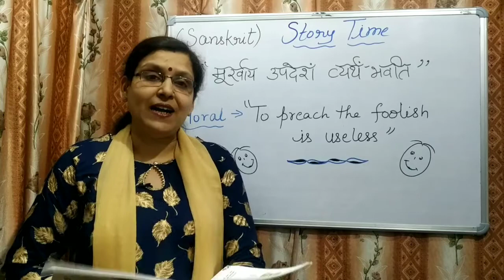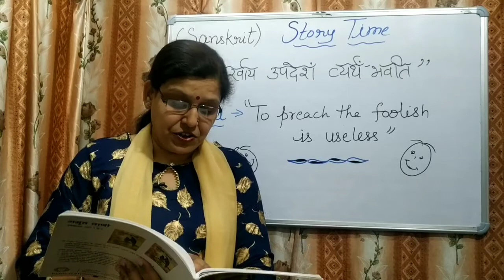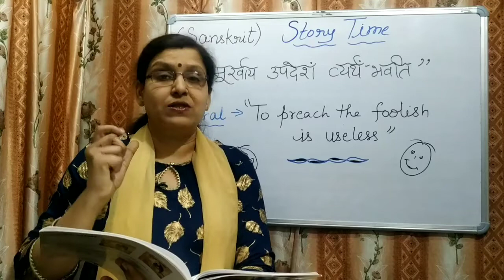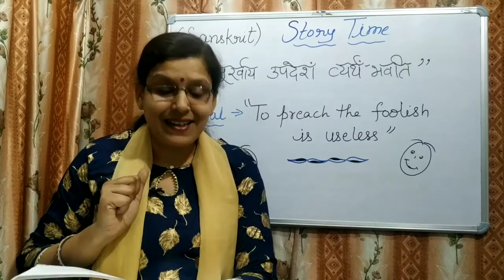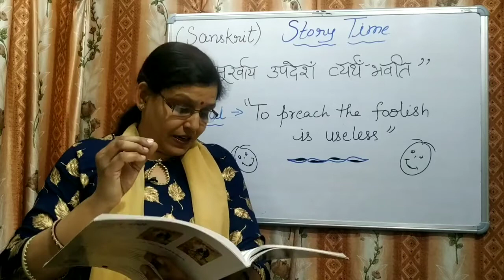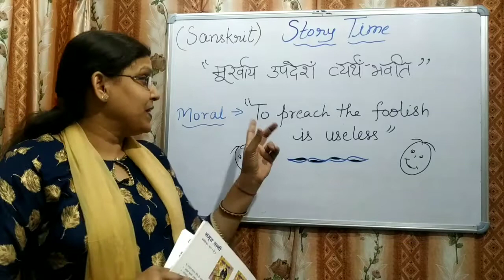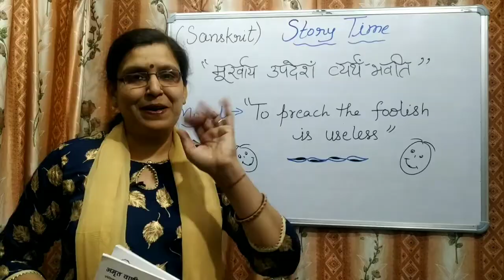Story time | To preach the foolish is useless | Sanskrit Story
Hello bacchon,

Today is story time, so now I am telling you a very funny, interesting and a moral story.

This story is about a foolish monkey and this story tells us the moral of true life is to preach the foolish is useless.

So if you want to get full entertainment, be ready with yummy popcorns and your dear friends...

Here we upload episodes daily . So what are you waiting for  ready with pen, copy and most important brain so that we both will get the must possible results.

NAVI EDUCATION